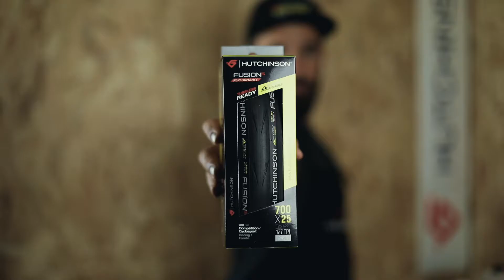Hutchinson Tubeless Ready Tutorial fr